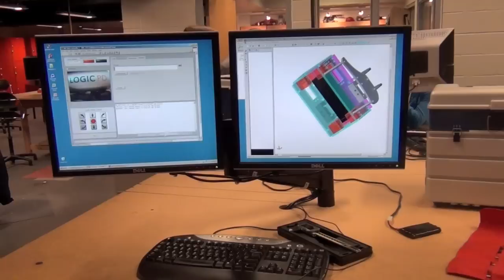BSM Competes in RoboCup 2013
Benilde-St. Margaret's Advanced Competitive Science team prepares to travel to the Netherlands in June of 2013 to compete in RoboCup.